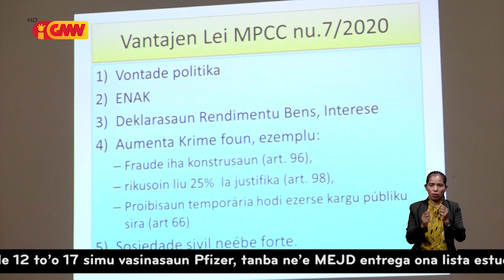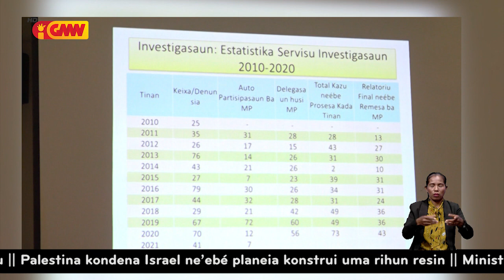PFMO Realiza Diskusaun Meza Redonda ho SS, KAK, Cámara Contas no PN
PFMO Osan Povu Nian Jere ho Diak Realiza Diskusaun Meza Redonda ho Sosiedade Sivíl, KAK, Cámara Contas no PN Kona-ba Prevensaun Korrupsaun